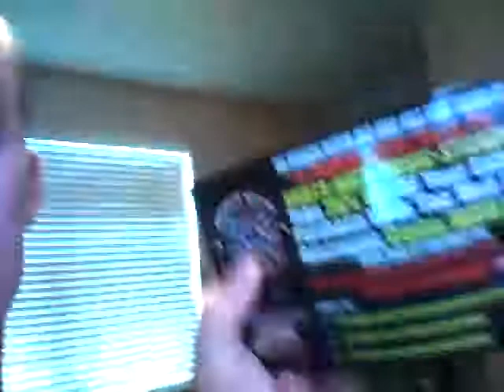Mudjug unboxing!!!!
It finally came in